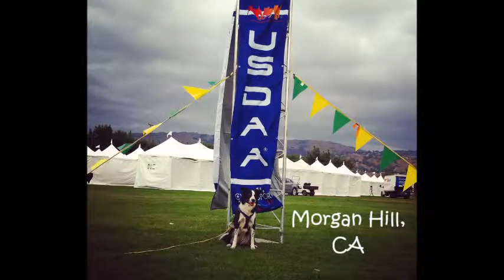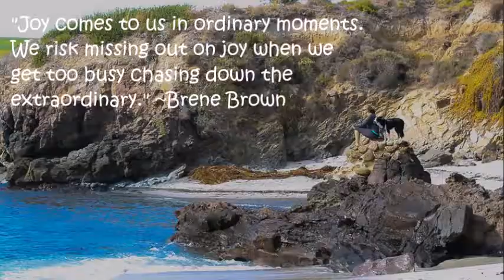Idgie at Cynosport World Games 2014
Song is "Believer" by American Authors